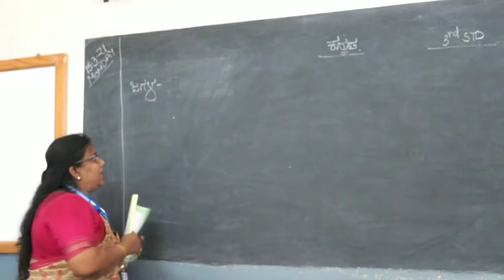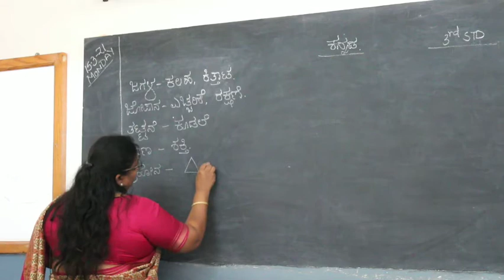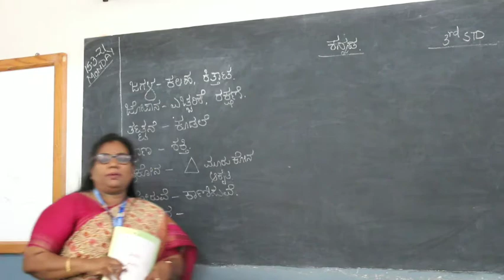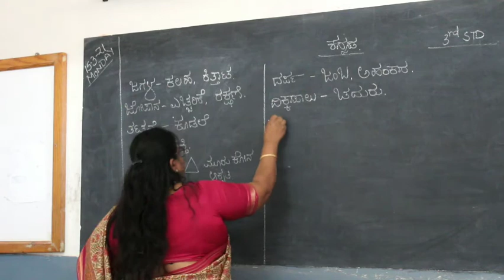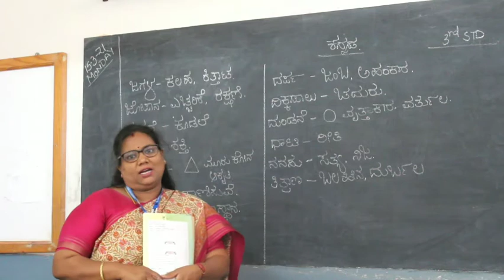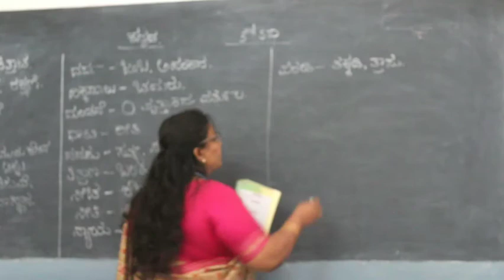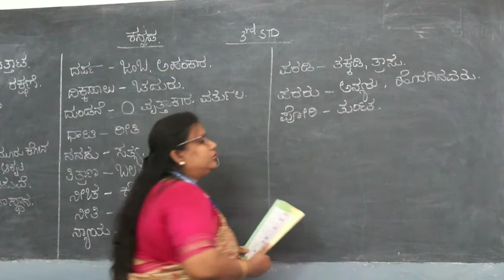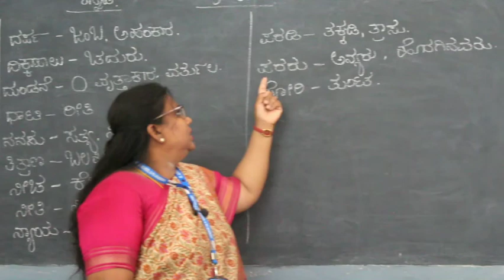3rd standard | kannada class